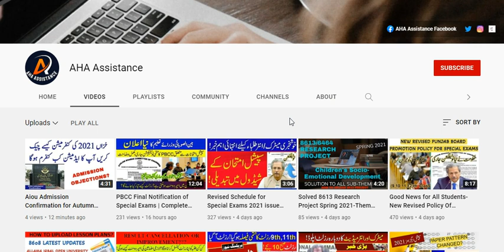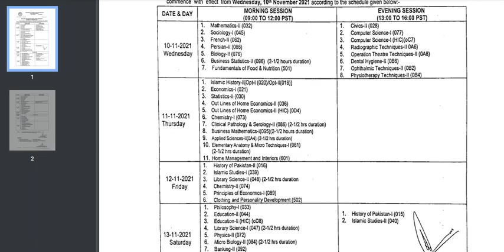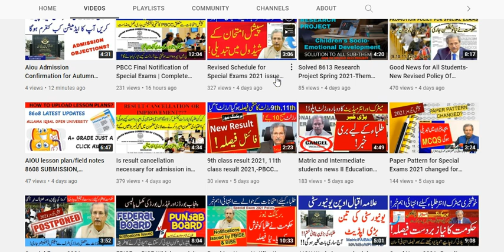Special Exam 2021 Intermediate Date Sheet | 12th class Special exams date sheet 2021 @AHA Assistance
In this video I will tell you about DATE SHEET FOR HSSC 2nd ANNUAL EXAMINATION 2021. Special exam Date Sheet 2021 | 10th class Special date sheet 2021, 9 Class date sheet 21 Special ex
Special examination Matric Date Sheet 2021, Special exam Intermediate Date Sheet 2021, special exam 9th Date Sheet 2021 ,Special exam 11th Date sheet 2021

12th Date Sheet 2021, 10th Date Sheet 2021, 11th Date Sheet 2021, 9th Date Sheet 2021, Exams 2021

Punjab Boards, 10th Date Sheet 2021, 12th Date Sheet 2021, 11th Date Sheet 2021, 9th Date Sheet 2021

Exams 2021, 12th Date Sheet 2021, 10th Date Sheet 2021, 9th Date Sheet 2021, 11th Date Sheet 2021

10th class date sheet 2021-10 date sheet 2021

@AHA Assistance